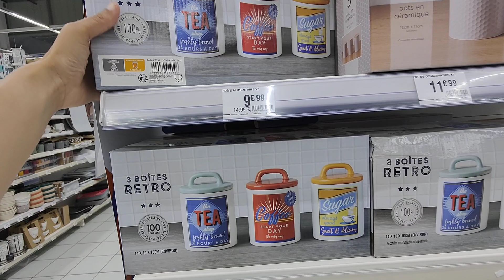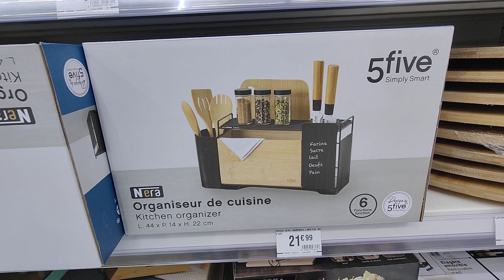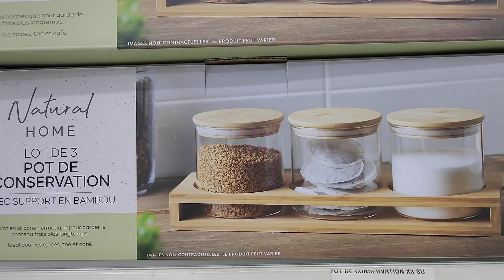B&M ARRIVAGE VAISSELLE ET ACCESSOIRES DE CUISINE 11 juin 2022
BABOU B&M
CREIL